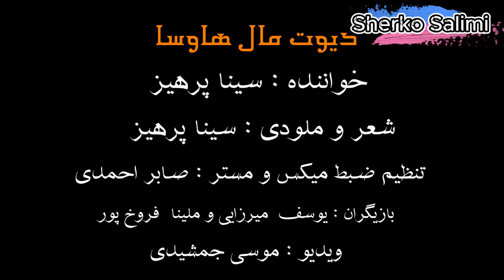Sina Parhiz- Dioat Mal Hawsa